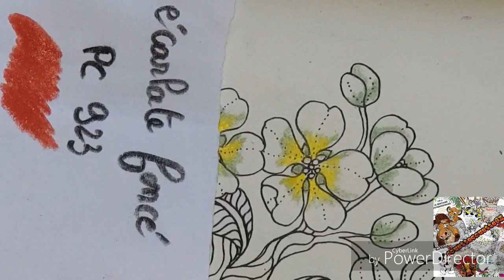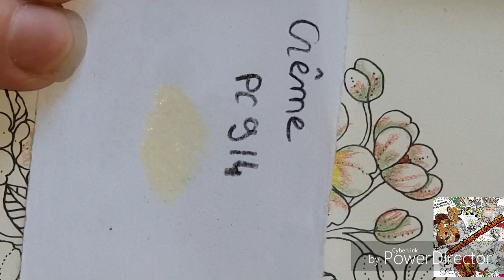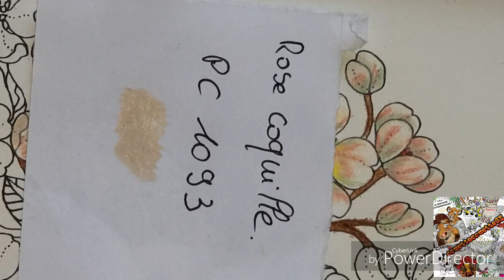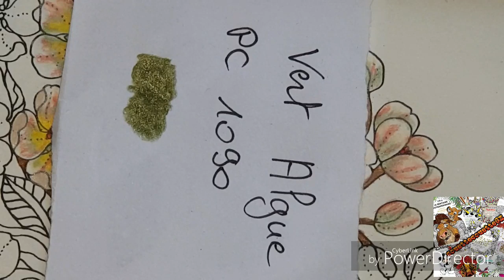Fil rouge 2019 colo n5 nightfall avec les prismacolors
Lien Amazon
Nightfall
150 prismacolors
33 gelatos
12 gelatos
posca blanc 1M